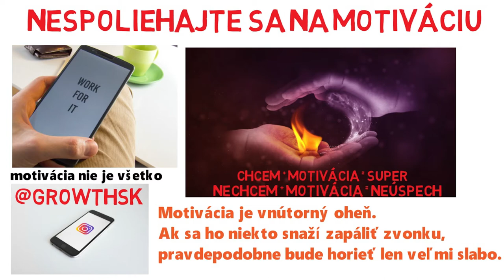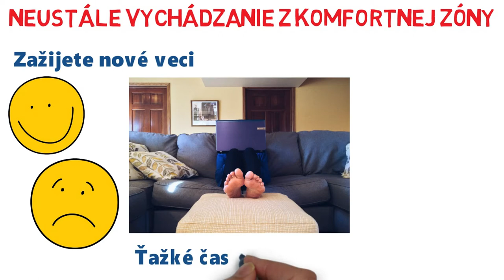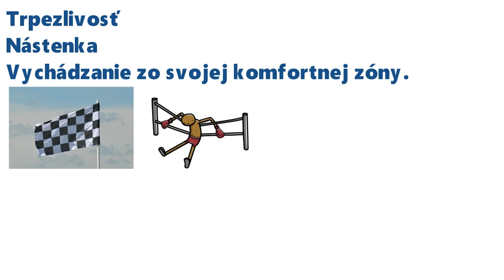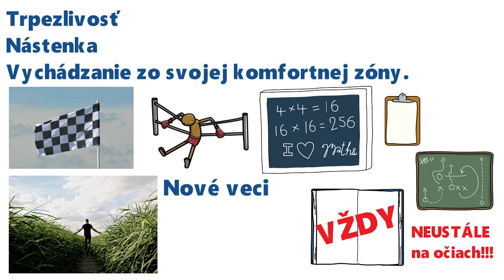Ako Zlepšiť Pevnú Vôľu a Sebadisciplínu - 3 ZÁKLADY PEVNEJ VÔLE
V našom staršom videu, sme hovorili o tom, že disciplína je oveľa dôležitejšia než motivácia.
Dnes si povieme, ako zlepšiť svoju disciplínu a pevnú vôľu.

Trpezlivosť, nástenka a vychádzanie zo svojej komfortnej zóny. Musíte byť trpezlivý, aby ste si všímali dlhodobý cieľ a nenechali sa odradiť po pár neúspechoch, musíte používať nástenku aby ste si pripomínali, čo sú vaše dlhodobé ciele. Nástenka môže byť pre niekoho papier na stole, nástenka na stene, alebo denník. Ale musí to byť niečo, čo máte neustále na očiach. Nie len keď vás to napadne. Vždy. A ako posledné je vychádzanie z komfortnej zóny. Aby ste skúšali nové veci, prinútili sa urobiť aj to  čo vás nebaví, a aby ste pochopili, že najťažšie časy prinesú tie najlepšie chvíle.

Toto bolo všetko z dnešného videa, dúfame, že vám pomôže zlepšiť vašu disciplínu a pevnú vôľu. Ak by ste chceli vidieť video o téme ktorá vás zaujíma, určite to napíšte dole do komentára. Ďakujeme za pozornosť a vidíme sa pri ďalšom videu možno aj o vašej téme.